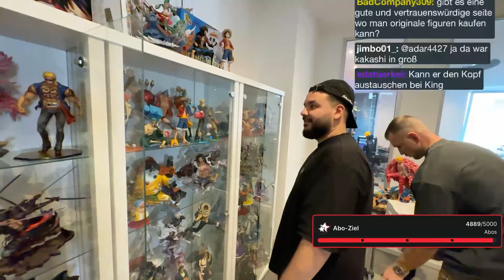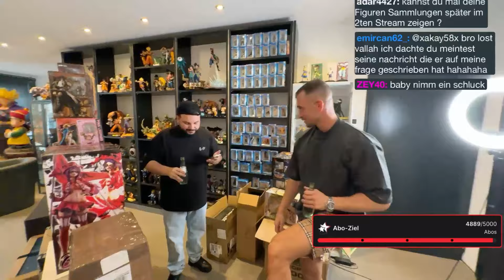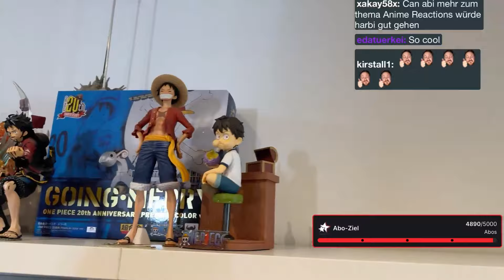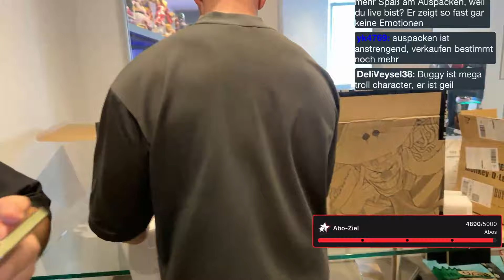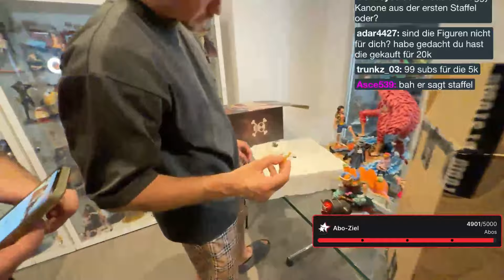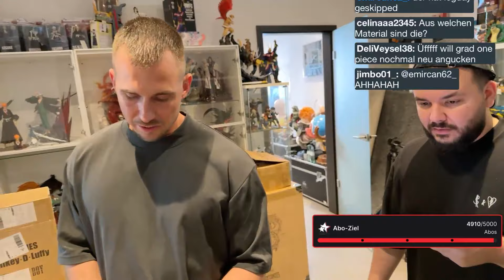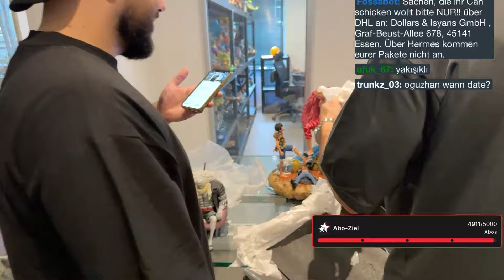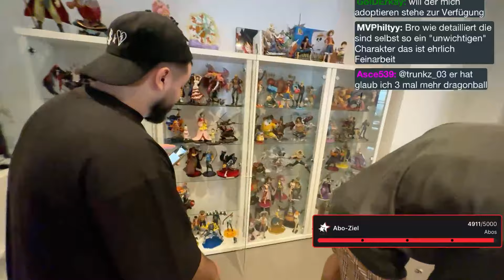20.000 EURO 🤑 ONE PIECE UNBOXING MIT @CanBroke TEIL 3 ( 👑 KÖNIG DER ANIME FIGUREN )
Herzlich Willkommen zu unserem Drittteil des größten Animefiguren Unboxing aller Zeiten mit @CanBroke !

Hallo, liebe Saiyajin Fans und Anime-Enthusiasten! Es ist endlich wieder so weit – wir präsentieren euch den dritten Teil unseres spektakulären Unboxing-Events, das schon jetzt Geschichte schreibt! Es ist mir eine große Freude, euch heute hier zu begrüßen und euch in die aufregende Welt der Sammlerfiguren einzuführen.
Wie ihr vielleicht wisst, haben wir bereits zwei legendäre Teile dieses Events hinter uns, doch dieses Mal setzen wir die Messlatte noch höher. Wir haben keine Kosten gescheut und eine atemberaubende Sammlung von One Piece Figuren im Gesamtwert von unglaublichen 20.000 € zusammengestellt! Ja, ihr habt richtig gehört – 20.000 € für absolute Meisterwerke der Anime-Kunst. Diese Figuren sind nicht nur Sammlerstücke, sie sind echte Kunstwerke, die die Leidenschaft und das Engagement des One Piece Universums widerspiegeln.

Bevor wir mit dem Unboxing beginnen, möchte ich euch einen kleinen Einblick hinter die Kulissen geben. Die Auswahl und der Erwerb dieser Figuren war alles andere als einfach. Wir mussten uns durch unzählige Online-Marktplätze, Sammlermessen und sogar spezielle Kaufveranstaltungen kämpfen, um die besten und seltensten Stücke zu finden. Von limitierten Editionen über signierte Figuren bis hin zu einzigartigen Designs – jede einzelne Figur in dieser Kollektion erzählt ihre eigene Geschichte und trägt die DNA des fantastischen One Piece Universums in sich.

Ein Unboxing der Extraklasse
Jetzt, wo die Vorfreude ins Unermessliche wächst, ist es an der Zeit, diese Schätze auszupacken. Stellt euch vor, wie wir jede Figur sorgfältig aus ihrer Verpackung befreien, die Details bestaunen und die einzigartigen Merkmale der Charaktere hervorheben. Wir werden verschiedene Perspektiven einnehmen, um euch die besten Blickwinkel auf diese Meisterwerke zu bieten. Unsere Enthusiasmus und unsere Leidenschaft für die Animation werden sicherlich auf euch überspringen, während wir die Figuren in ihrer vollen Pracht präsentieren.

Die Charaktere des One Piece Universums
Aber lasst uns einen Moment innehalten und über die Charaktere sprechen, die wir auspacken werden. Von den legendären Strohhutpiraten wie Monkey D. Ruffy und Zorro bis hin zu den antagonistischen Figuren wie Donquixote Doflamingo und Bartholomäus B. – jede Figur hat ihre eigene, individuelle Geschichte und Charaktertiefe. Wir werden nicht nur die physischen Details und die Handwerkskunst dieser Figuren analysieren, sondern auch die emotionalen Verbindungen, die wir als Fans zu diesen Charakteren aufgebaut haben. Wer kann sich nicht an die aufregenden Abenteuer erinnern, die sie uns in der Welt von One Piece geboten haben?

Die Community der Saiyajin Fans
Eine der schönsten Dinge an dieser Veranstaltung ist die Gemeinschaft, die wir miteinander teilen – unsere Liebe zu Anime, Figuren und die Geschichten, die sie erzählen. Als Saiyajin Fans sind wir Teil einer großartigen und einzigartigen Familie von Gleichgesinnten, die dieselbe Begeisterung teilen. Diese Unboxing-Events sind nicht nur eine Gelegenheit, die besten Figuren zu präsentieren, sondern auch eine Möglichkeit, unsere Leidenschaft als Gemeinschaft zu feiern. Wir laden euch ein, in den Kommentaren mit uns zu interagieren, eure Meinungen zu den Figuren zu teilen und vielleicht sogar eure eigenen Sammlungen oder Lieblingsfiguren vorzustellen.

Letzter Aufruf
Bevor wir uns in das Unboxing stürzen, möchte ich euch daran erinnern, dass ihr herzlich eingeladen seid, dabei zu sein! Holt euch Snacks und Getränke, macht es euch gemütlich und lasst uns dieses aufregende Abenteuer gemeinsam erleben. Verpasst nicht die Chance, mit uns die wunderbare Welt von One Piece zu erkunden und die faszinierenden Figuren in ihrer vollen Pracht zu erleben.
Wir sind bereit, loszulegen und zu zeigen, was wir aus dieser beeindruckenden Sammlung gefischt haben. Macht euch bereit für ein unvergessliches Unboxing und lasst uns zusammen in die Welt der Anime-Figuren eintauchen. Let's go!

Meine Leidenschaften sind:
DRAGONBALL 🐉🐲 ドラゴンボール
NARUTO, ONE PIECE, BLEACH, HUNTER X HUNTER UND VIELE ANDERE ANIMES.
COMIC/ GAMES 🎮
HIGHFASHION/ SPORT 💪🏽

Zusammen sind wir stark GENKIDAMA !